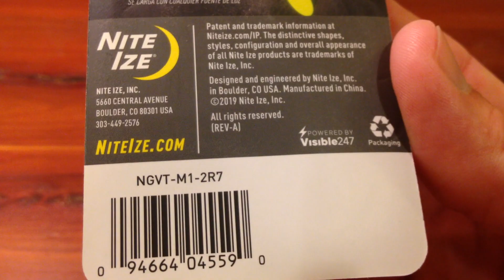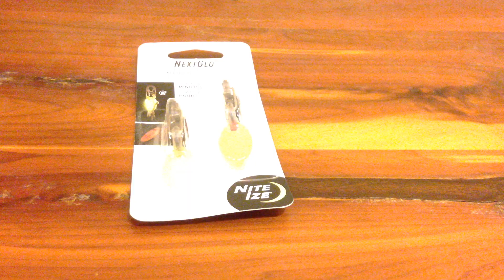Nite Ize - Glow In The Dark Key ID Tags - NextGlo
Packaging, size, and glow quality of the NextGlo Key ID Tags from Nite Ize